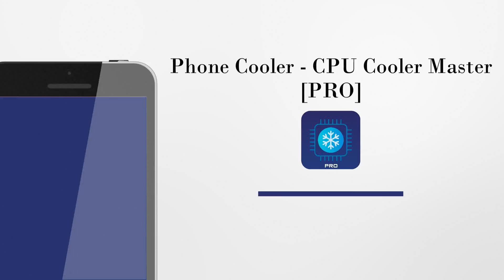[Trailer] Phone Cooler - CPU Cooler - Template Toronto 10s Portrait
🏆 Phone Cooler - CPU Cooler Master is a temperature monitoring and controlling app that detects and kills applications and services that consume heavy resources to reduce CPU usage and cool your phone. You do not have to worry about your device's heat problems because its performance is always getting optimal with smart CPU cooler. Phone Cooler works in a perfect way to help stop apps running in the background to free up RAM and keep your phone in normal temperatures.

🔒 Phone Cooler - CPU Cooler Master Features:
✓ Control temperature in real time
Monitor your device temperature in real-time so you can see the change from moment to moment. Smart Phone Cooler - CPU Cooler will alert you if the temperature is too high
✓ Detect overheating apps
Analyze the CPU usage dynamically and detect applications that are overusing the CPU to determine the cause of phone's overheating. Then every app heating stage is marked so that you never miss any hidden heating apps.
✓ Cool the phone with one click
Allow you to disable the overheating apps with a simple click to reduce CPU usage and cool your phone. First, you can select apps to keep.
✓ Available for phones and tablets
Free mobile cooler application. Phone cooler Master Pro for Android Tablet version is also available.
✓ Other:
- Stunning graphics
- Easy control of the telephone temperature
- Optimize speed and performance
- Temperature unit
- Automatic detection of the temperature

FAQ:
"What causes telephone overheating?
It occurs after long-term use of applications, games, or running multiple applications at the same time. Some applications that overlay hardware errors may overheat. So you need a super CPU cool - cool fan to track your phone.
What is the effect of overheating?
High phone temperatures can cause your device to slow down or crash. Excessive heat can accelerate the aging process of the phone and shorten battery life. Even more serious, it can lead to potential security problems.

With all these awesome features, Smart CPU Cooler is the best choice to detect apps with high CPU usage and close them to make your device cool. In addition, Phone Cooler Master also helps to increase the battery life, clean the RAM, and boost your phone speed. CPU cooler for Android is a smart tool in other words cool master cool phone, device cooler, CPU booster, smart cooler master and its heat algorithm is very effective to reduce CPU utilization, which ensures long battery life. Battery Cooler Additional functionality of the Phone Cooler App for Android is the solution to battery problems with battery-saving mode with telephone cooler.
If you love our Android battery cool app, please rate us 5 *!